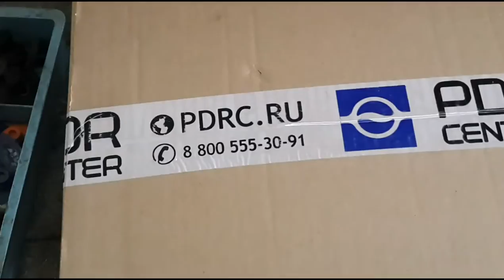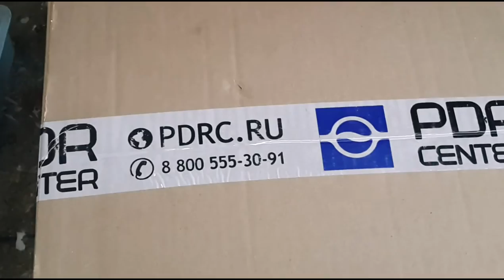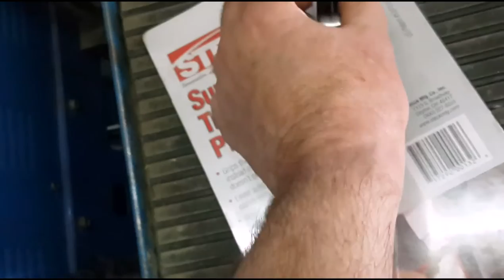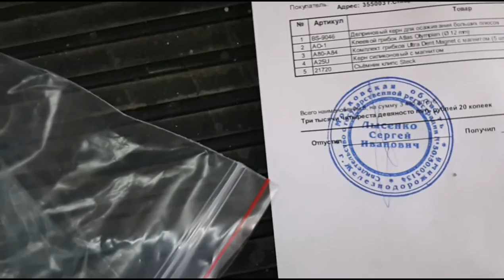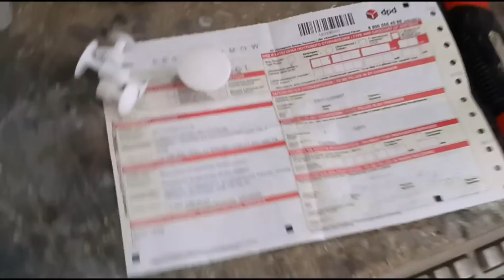my new pdr tools review -- посылка от ЦАТ Москва